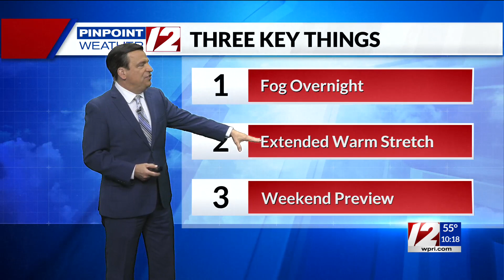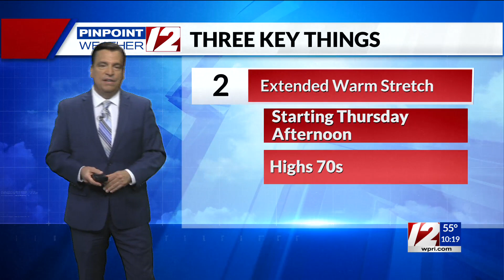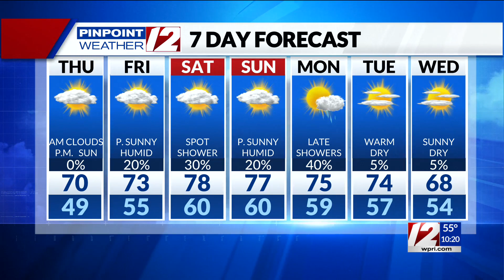Pinpoint Weather 12